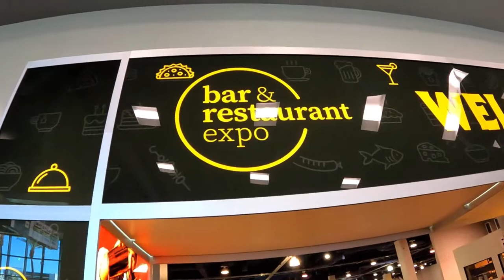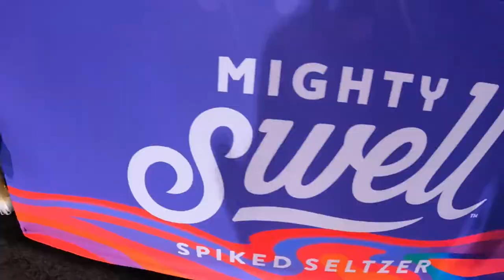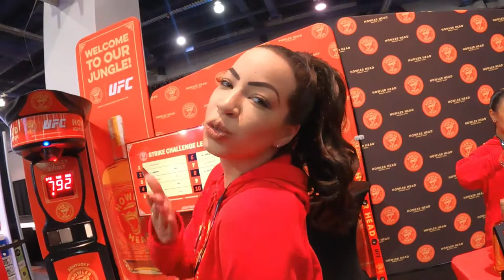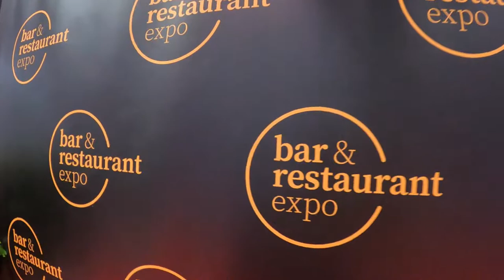Vegas Bar and Restaurant Expo 2022 highlights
Disrupt, Innovate, Evolve.
The hospitality world as we know it has changed and we're welcoming an exciting new era for our industry at Bar & Restaurant Expo, formerly known as Nightclub & Bar Show.

Vegas Bar and Restaurant Expo Show 2022 highlights